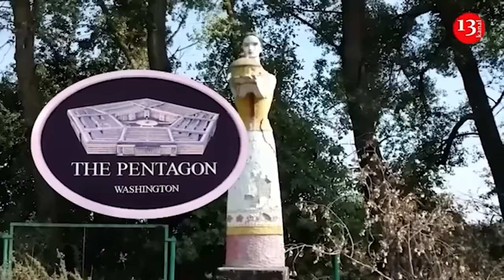Shocking confession from Putin's ally about Ukrainian army: stop lying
The successful offensive operation of the Ukrainian Armed Forces in the Kursk region, during which dozens of settlements came under the control of the Ukrainian army, and the transfer of the war to the territory of the Russian Federation were able to sober up even Russian state propaganda.  Pro-Kremlin top propagandist Vladimir Solovyov, who has been telling Russians every day since the beginning of Russia's full-scale invasion of Ukraine about the "strength of the Russian army," "the superiority of the Russian Federation in new types of weapons," "new assault groups ready to easily capture Ukrainian cities one after another," has suddenly changed his rhetoric in his latest broadcasts and is now focusing on the strength of the Ukrainian army,  Dialog.UA reports .  "To all those who say that the enemy is weak, demoralized, that he has nothing, stop lying ," the propagandist said in one of his recent broadcasts, apparently forgetting that all these narratives were regularly heard from his lips and the lips of the participants in his propaganda show.
It is also worth paying attention to the reaction of the regular guest of propaganda broadcasts, State Duma deputy Andrei Gurulev and other so-called "experts" to the above words of Solovyov: they lowered their eyes and were plunged into sadness.
Valerii Riabykh, a Ukrainian military expert and development director of the information and consulting company Defense Express, noted that the operation in Kursk region changed the strategic initiative in favour of the Ukrainian Armed Forces.
"Closing the cauldron, which is blocked on all sides by obstacles for Russian troops operating in the area, is an important strategic achievement. In particular, the area is bounded by the Seim River from the west and north, and Ukrainian units advancing through Kursk region with the main vector to Rylsk from the east. The Ukrainian Armed Forces' control over the village of Krasnooktyabrskoye prevents Russian troops from advancing in this direction. Ukrainian border guards are holding the defense from the south," explained Riabykh.
According to the military expert, up to 3,000 Russian troops may be trapped in the cauldron in Kursk region.
"An additional territory with a total area of 700 square kilometers, with linear dimensions of 40 kilometers from east to west and 20 kilometers from south to north, is already controlled, at least remotely, by the Ukrainian Defense Forces. This creates additional opportunities for further advancement and implementation of the strategic tasks currently being carried out by the Ukrainian Armed Forces in Kursk region,’ noted Riabykh on the Espreso TV channel. The Defense Express expert also added that the Ukrainian Armed Forces operation in Kursk region is progressing successfully.